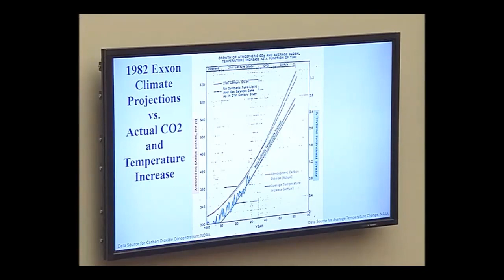Rep. AOC Questions Dr. Hoffert at House Oversight Hearing on Climate Change and Denial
Reps. AOC and Jamie Raskin are holding big polluters like Exxon accountable in a first-ever congressional hearing. Send them a quick note of thanks